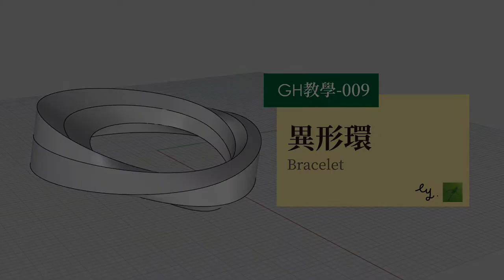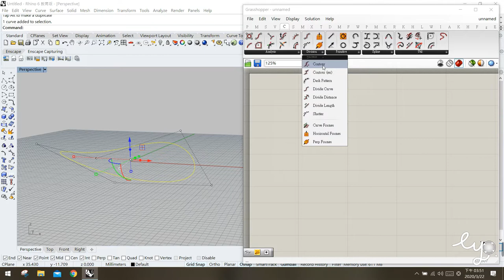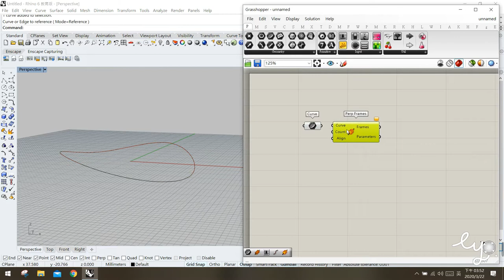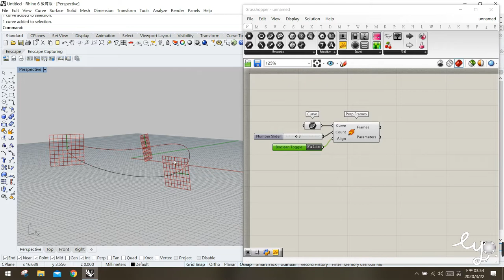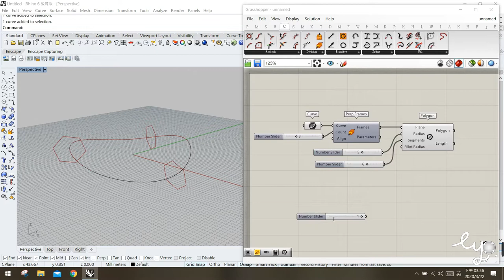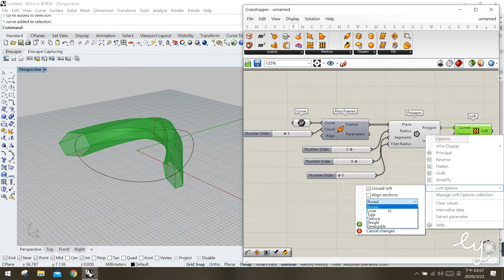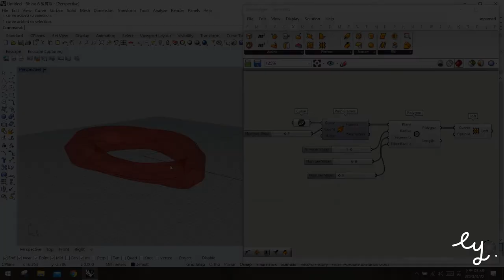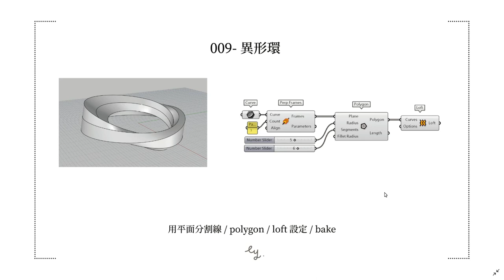Grasshopper教學009-異形環 Bracelet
Grasshopper教學: 適合初學入門! 如何用平面分割線呢? Loft封閉不起來? gh中的模型要如何丟入rh呢? 本案例告訴你!

本案例介紹用平面分割線的方法，並在其平面上繪製多邊形，除了講解線上平面的方向原理外也告訴大家loft後的注意事項，並於最後解釋將模型從gh丟回rh中不同種方法的差異